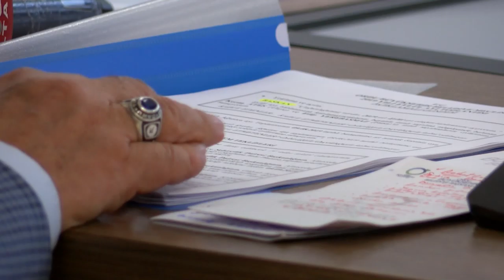Ordu Büyükşehir Belediye Meclisi Eylül Ayı Olağan Toplantısı Yapıldı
Ordu Büyükşehir Belediye Meclisi Eylül Ayı Olağan Toplantısı Belediye Meclis Salonunda gerçekleştirdi. Başkan Dr. Mehmet Hilmi Güler’in başkanlığında gerçekleştirilen toplantıda, daire başkanlıklarından gelen teklifler görüşülüp karara bağlandı.